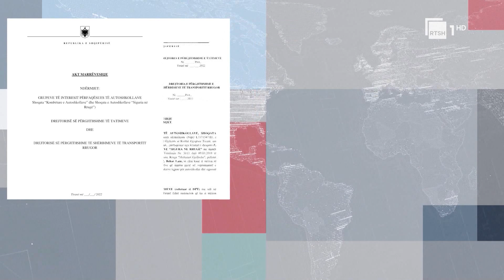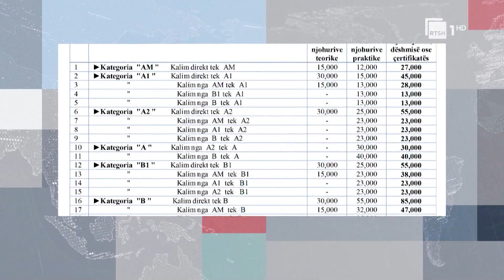Rritja e çmimit të lejës së drejtimit, pak ndikim në sigurinë rrugore,të subvencionohen autoshkollat